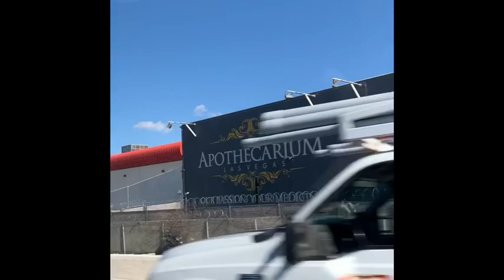Conociendo Las Vegas Nevada